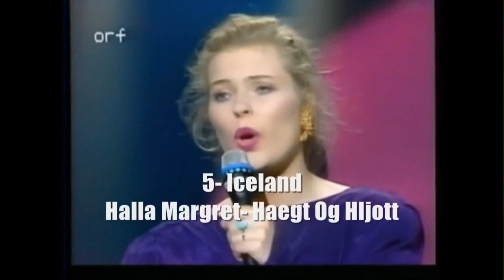Eurovision 1980-1989- My Top 5 Each Year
eurovision 80's my top 5 every year
esc 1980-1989- my top 5 each year

00:00 Eurovision 1980
1:47 Eurovision 1981
3:47 Eurovision 1982
6:20 Eurovision 1983
8:22 Eurovision 1984
11:02 Eurovision 1985
12:56 Eurovision 1986
14:37 Eurovision 1987
15:54 Eurovision 1988
17:14 Eurovision 1989